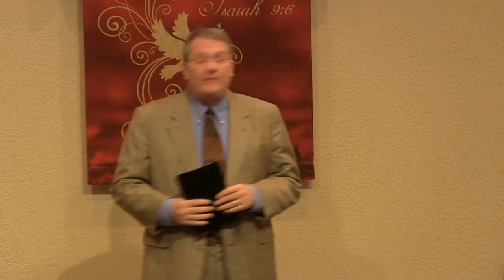Mosaic Christian Fellowship December 28, 2013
Mosaic Christian Fellowship
Sermon by Pastor James Winegardner